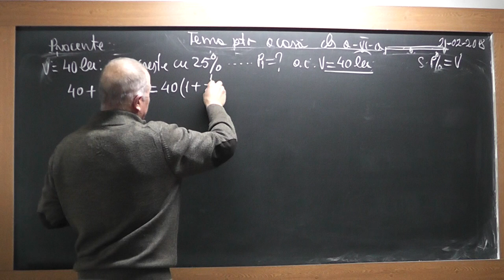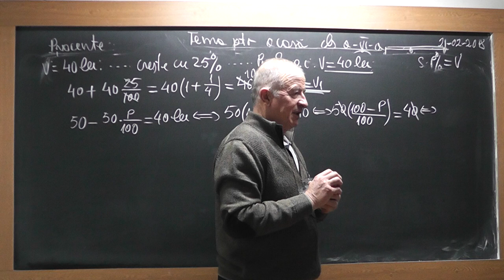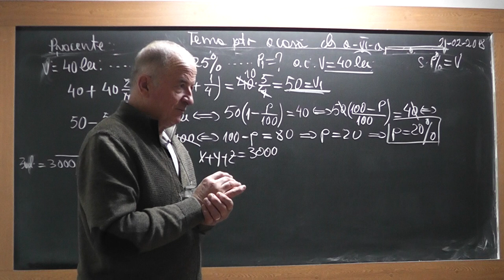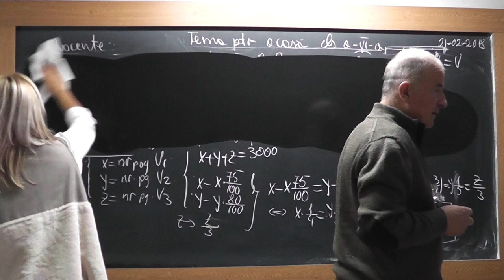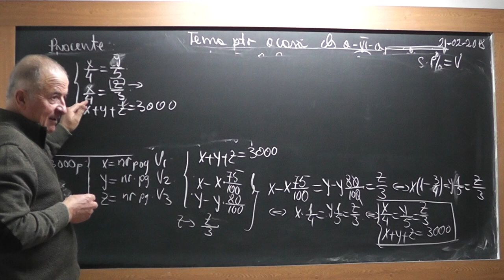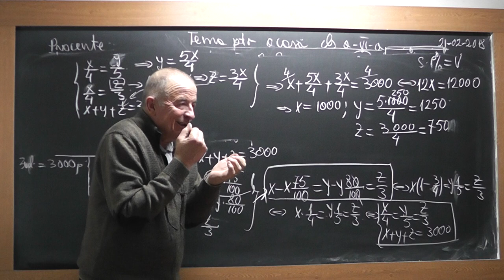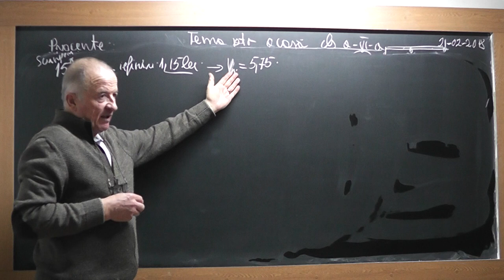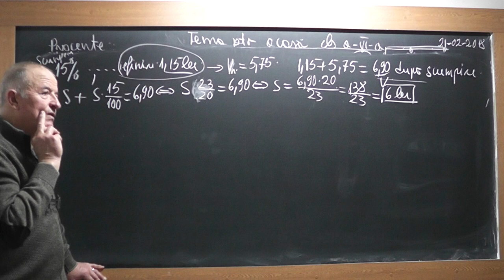3/4 1687 Clasa 6 - PROCENTE Aflarea procentului dintr-un numar Aflarea numarului cind stim procentul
Aceste lectii sunt SUSTINUTE de VOI si daca va sunt utile, as aprecia un Like, Share, Comment - In aceasta lectie de matematica pe care o puteti vedea in direct si pe ne ocupam de tema pentru acasa la clasa a VI-a la algebra. Din curpins: Rezolvam probleme si exercitii din tema pentru acasa care presupun aflarea procentului dintr-un numar, aflarea numarului cand stim procentul.